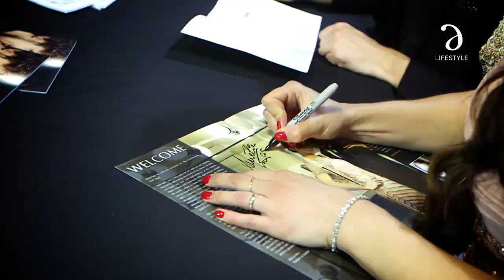A Night of Mystery with The Clairvoyants!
'The Clairvoyants' the one night only show presented by Cinnamon Life concluded recently at the Nelum Pokuna Rajapakse Theatre.

The show featured the iconic act, Amélie van Tass and Thommy Ten, the world champions of mindreading, who presented a fabulous new world of mentalism and unique illusions in Colombo that became the talk of the town, with guests gushing with positive comments about the magical prowess of this dynamic duo.